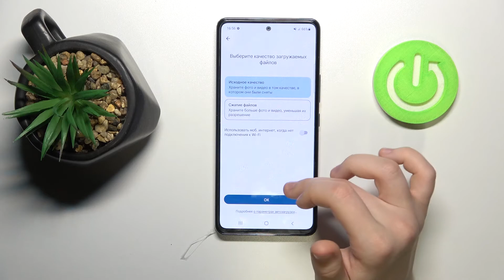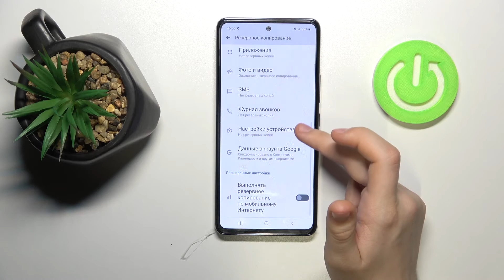Samsung Galaxy A53 | Как настроить автоматическое резервное копирование Гугл на Samsung Galaxy A53?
Чтобы узнать больше полезной информации о смартфонах Samsung Galaxy A53, переходите на наш сайт:

Всем привет дорогие друзья, в этом видео мы опкажем вам как на Samsung Galaxy A53 включить копии данных от Google. Вы могли не знать как на Samsung Galaxy A53 сделать копию данных от компании Google. Чтобы у вас получилось сделать на Samsung Galaxy A53 копию данных Google вам нужно всего лишь следовать нашим инструкциям. Копия данных от Google на Samsung Galaxy A53 запишет все важные данные в облочное хранилище, это сделанно чтобы не потерять их.

Как сделать копию данных Google на Samsung Galaxy A53? Как на Samsung Galaxy A53 включить копии данных? Как вктивировать в Samsung Galaxy A53 Google копии данных? Как настроить Google копии данных в Samsung Galaxy A53? Как загрузить копию данных Google на Samsung Galaxy A53?